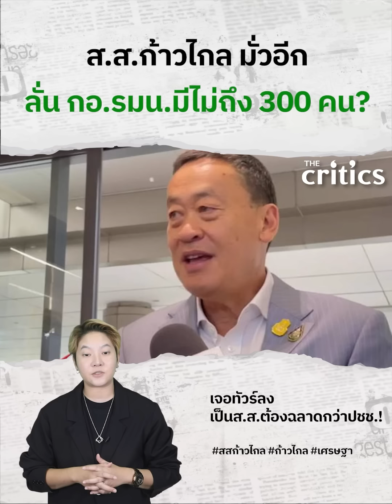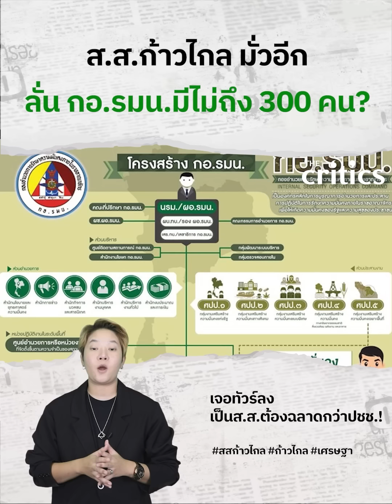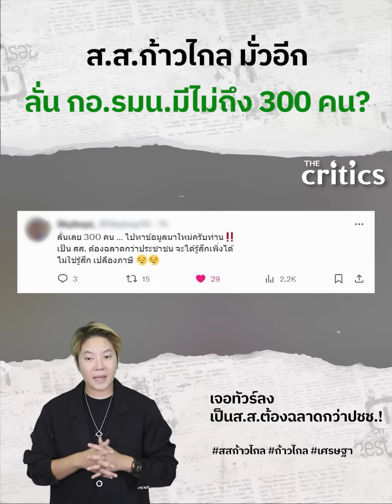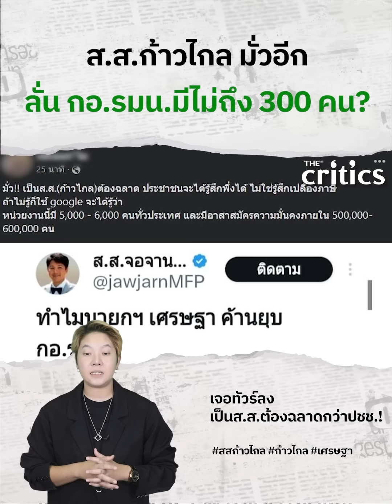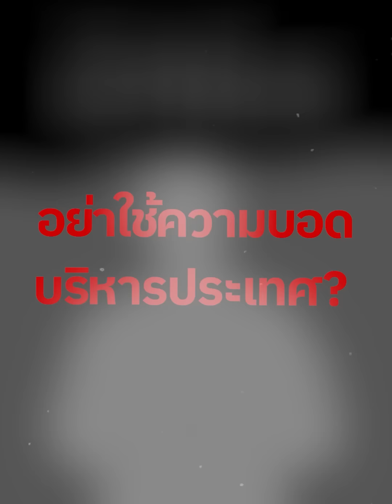ทัวร์คว่ำพรรคส้มเป็นสส.มั่วข้อมูลรุมซัดชลน่านเละ